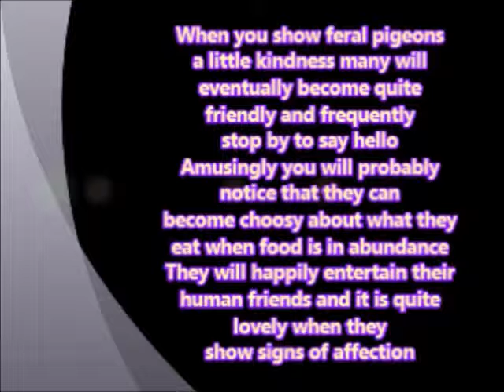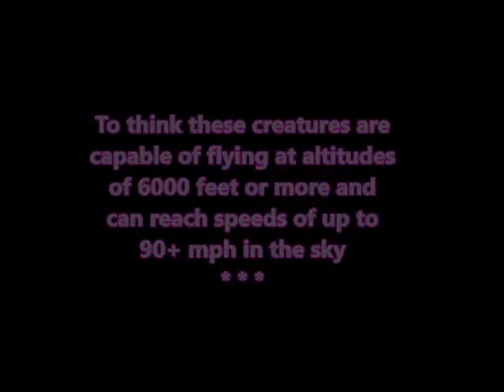peanut n softy on recent Sunday visit